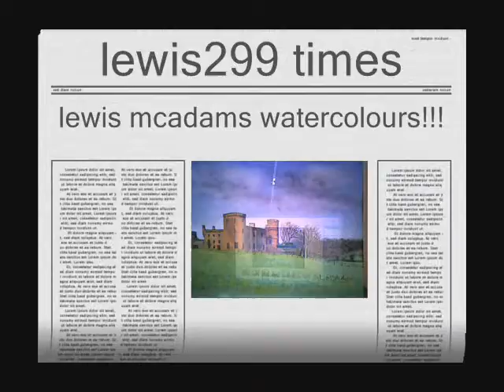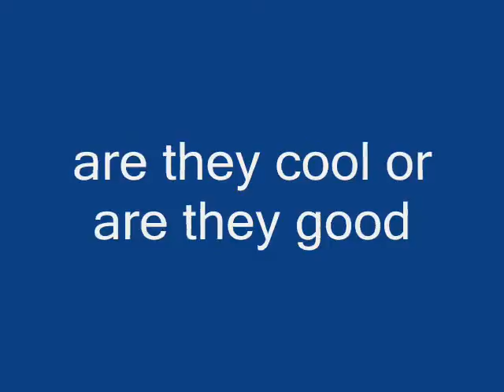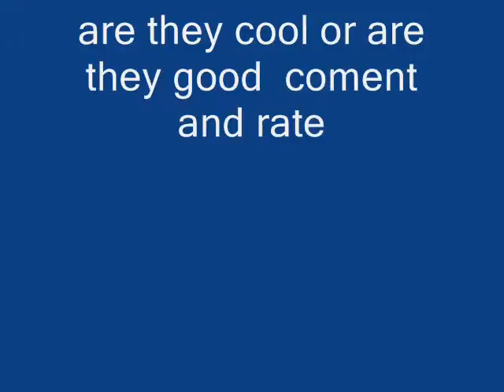lewis mcadams watercolours!!!.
watercolours by lewis mcadam or as you call him lewis299 on youtube if you would like one of my pic just tell me ok